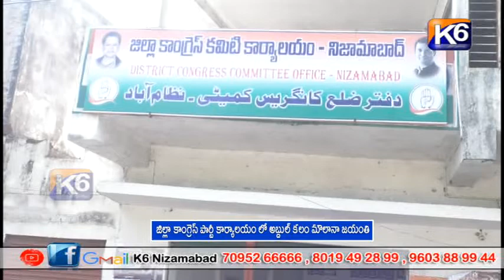జిల్లా కాంగ్రెస్ పార్టీ కార్యాలయం లో అబ్దుల్ కలం మౌలానా జయంతి || K6 NEWS || 11-11-2022